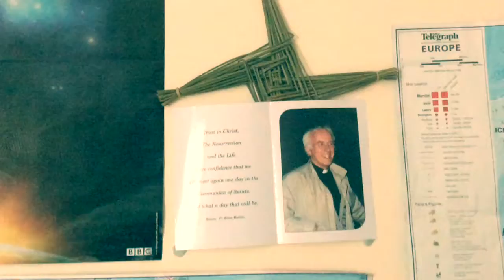Link Paints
Copyright 'Disney', 'Frozen', 'Queen Elsa', 'Let it Go'